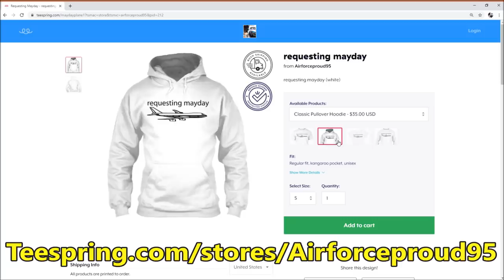I GOT FLAMED BY ATC in Flight Simulator X (Multiplayer Intercept)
ATC: 1     UAL816: 0

United Airlines flight 816 departs the Denver Int'l Airport (KDEN) in FSX multiplayer. ATC included.